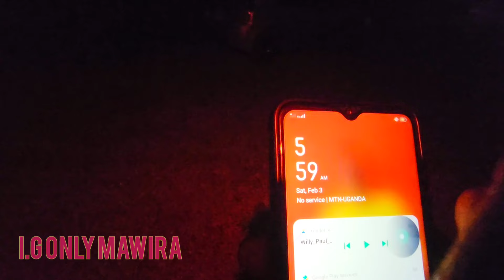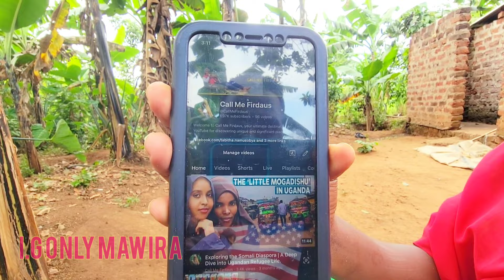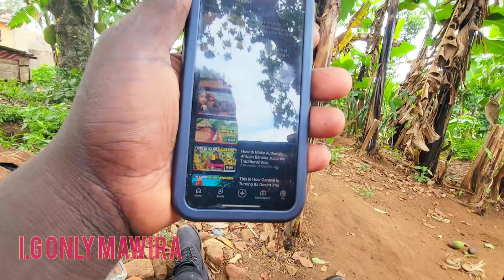WOW 👌 THIS IS HOW WE MADE JUICE FROM RIPE BANANAS IN THE VILLAGE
hello lovelies trust you are all doing well..thank you for stopping by and taking your time to watch this video. please enjoy the video  remember to subscribe comment and share it for me .thank you

Erick mawira Riungu

western union and money hello lovelies trust you are all doing well..thank you for stopping by and taking your time to watch this video. please enjoy the video  remember to subscribe comment and share it for me .thank you

Erick mawira Riungu

western union and money

Erick mawira Riungu
kenya 🇰🇪.

Erick mawira Riungu
kenya 🇰🇪.